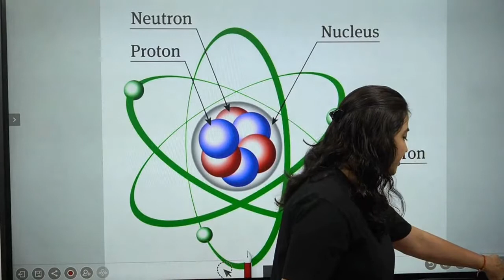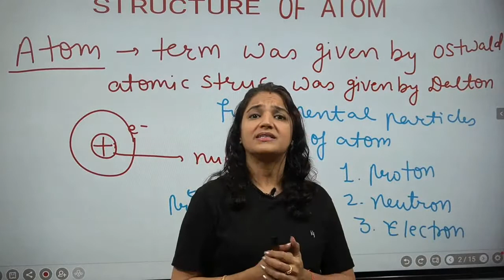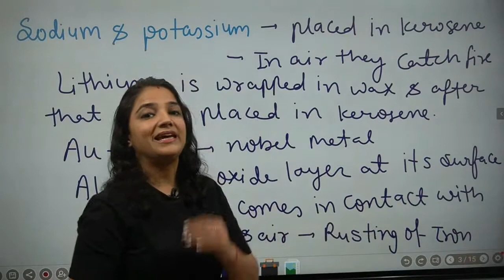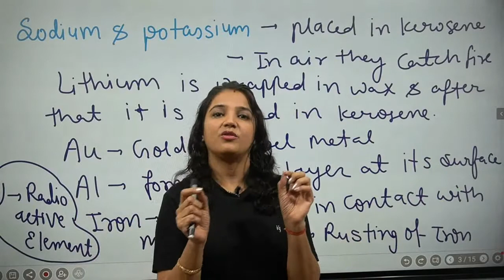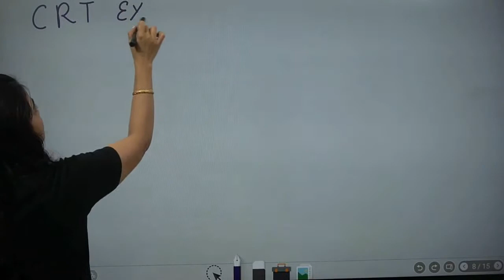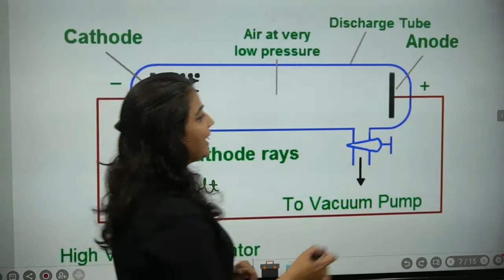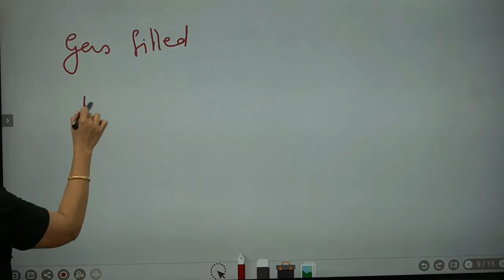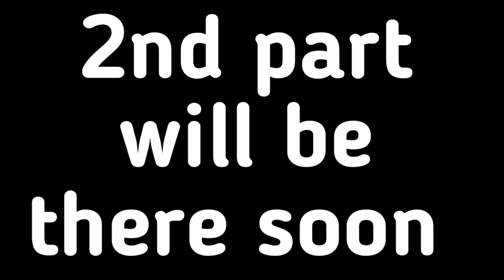Atomic Structure L1 (general introduction)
In this lecture we will discuss about discovery about cathode rays